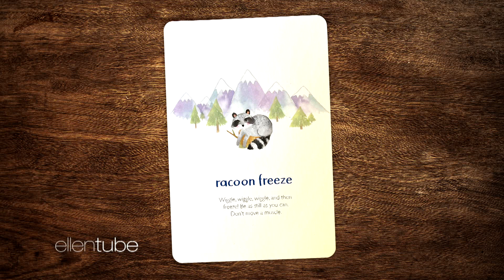Bringing Mindfulness to Kids in a Creative Way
Ellen welcomed Blake Beers, the founder of Little Renegades, a company focused on mindfulness and imagination for kids. She talked about why she left her corporate job to focus on the passion project and how being featured on Ellen Original series “Fempire” and Ellen's BEKIND. by ellen subscription box impacted her business. To help continue her mission to help kids, Ellen surprised her with a gift from TisBest!